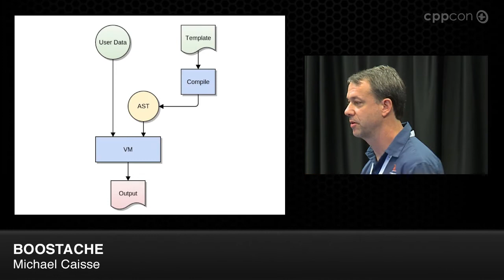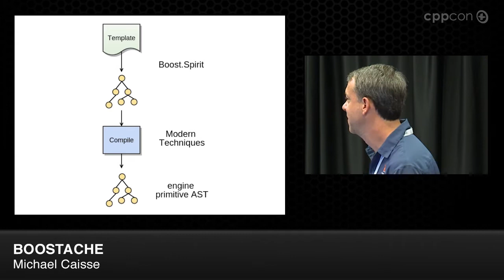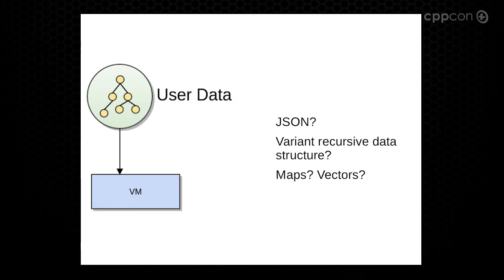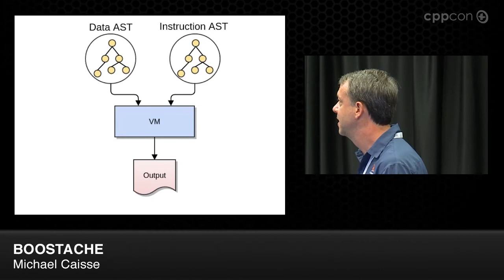CppCon 2014: Lightning Talks - Michael Caisse "Boostache"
Michael Caisse has been crafting code in C++ for nearly 25-years. He is the owner of Ciere Consulting which provides software consulting and contracting services, C++ training, and Project Recovery for failing multidisciplinary engineering projects. :: ciere.com